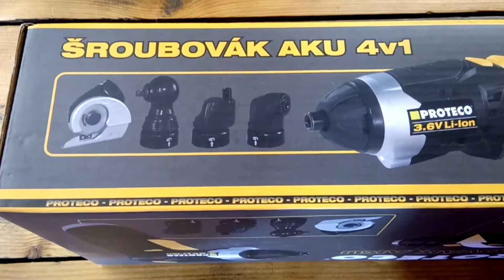Cordless screwdriver and a paper cutter 4in1 PROTECO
Aku šroubovák a řezač papíru PROTECO 4v1
Zasilacz sieciowy i przecinarka papieru PROTECO 4v1